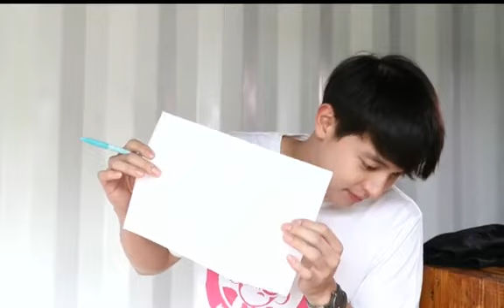เจมส์จิ Live FB " เสื้อของเรา JAMESJI TEAM " จาก FB Jirayu Tangsrisuk 6-4-17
เจมส์หน้าใสมาก ลุคสบายๆ น่ารักสุดๆ หล่อใจบุญจริงๆ ใจดีอีกต่างหาก